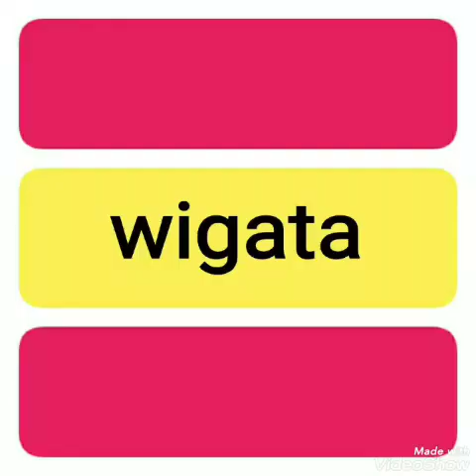Undangan Palsu - CACA HANDIKA ( lagu dangdut jadul )